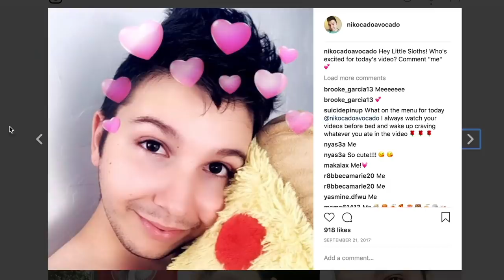I Have Bad News • Triple Bacon Cheeseburger • MUKBANG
I have some very bad news to share. I didn't think I'd start crying but I did. Thanks for your time...

Hey little sloths. a sad video today. I'm eating Carl's Jr. food. I have crunchy onion rings, a triple bacon cheeseburger, and double cheeseburger, a spicy chicken sandwich, french fries, and chicken tender strips. Grab some food and let's eat together. I hope you enjoy my drive thru fast food video. Tomorrow will be a happier day...

My name is Nik and I go by Nikocado Avocado. My channel is where I like to express myself. I love sharing my exciting life with you each day over a warm plate of food. I enjoy doing food challenges, recipes, cooking tutorials, and eating shows (called "Mukbang"). See you tomorrow!